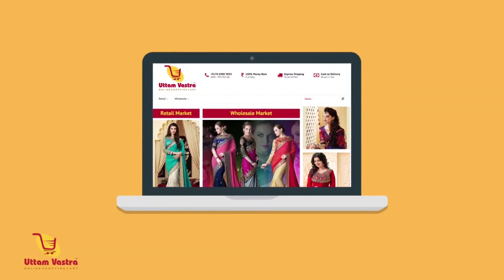Uttam Vastra Explainer Video